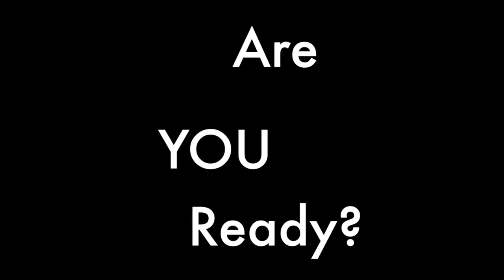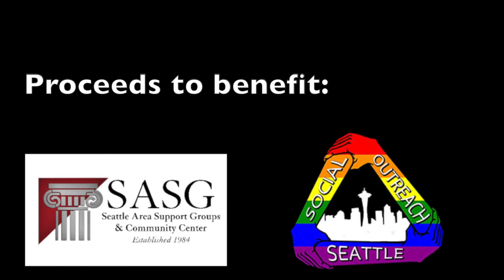Seattle Frontrunners Run and Walk with Pride 2013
Sign up for Run and Walk with Pride today!

Run and Walk with Pride is an annual community event open to all, presented by Seattle Frontrunners. Join us on Sunday, June 23rd in Seward Park for a 10K run, 4K run, or 4K walk. All abilities are welcome, so come join the fun! Chip timing is provided and we have awards for the top finishers. All finishers will be elegible for raffle prizes!

Don't forget to smile for the camera! A team of professional photographers will be snapping photos throughout the race and as runners cross the finish line.

Participants in the 4K run and walk are encouraged to come in costume or drag, wave their rainbow flags, or even dance their way to the finish line. This is a celebration of PRIDE, let's make it fabulous!

Proceeds to benefit:
Seattle Area Support Groups (SASG)